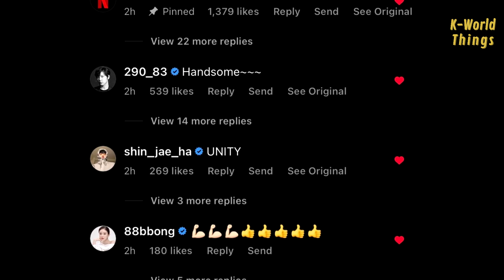These streaming services compete over Jung Haein?? Here’s why Haein posted D.P. 2 only?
Recently, Jung Hae In promoted D.P season 2 by posting some of his photos in military uniform on his instagram. He even shared photos with other DP cast and tagged netflix korea.

Reacting to this, numerous fans express their excitement in the comment section, and this includes several names like CEO Tir-tir, Actor Shin Jae Ha, Lee Tae Hwan, Netflix Korea, DJ Kim Jung-gu and many more.

But one thing that has become a topic among fans is the fact that Hae In promotes D.P season 2 that will air next year, while his another series, Connect, that will air next month hasn’t debuted on his instagram yet. Fans joke that netflix and disney plus compete for Jung Haein content.

haein junghaein d.p.